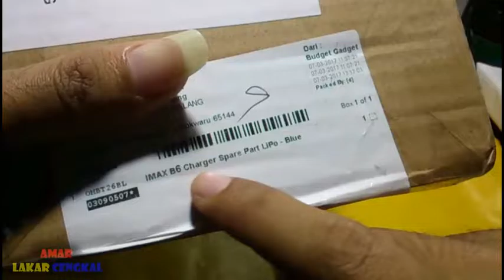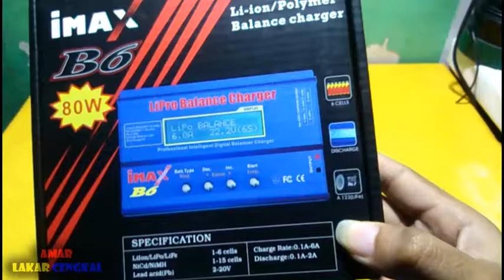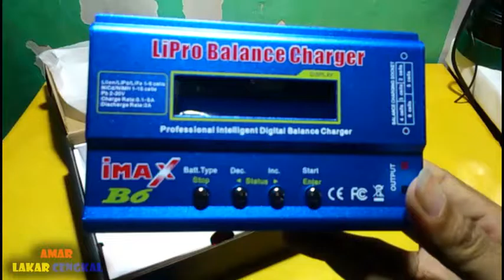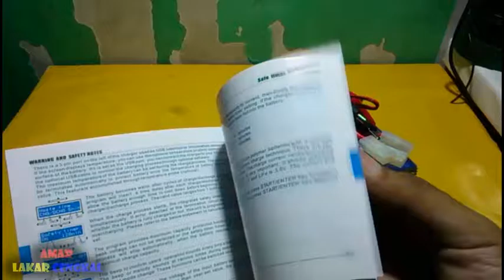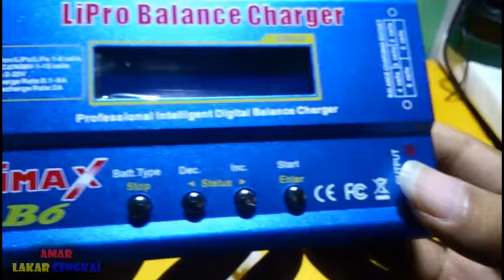Unboxing Charger Baterai Multifungsi Semua Jenis Baterai Merk iMAX B6